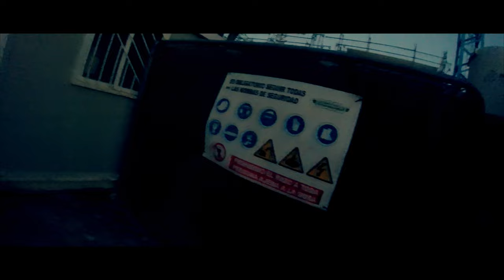CLIMBING 8 STORY CRANE (Too Windy)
S46   E4
Welcome back to Joseph Vlogs, I hope you enjoyed my video and to all my fans your the best make sure to check out my Social Media so you know what im doing at this exact moment.

[Web / Site]
[Free / Watch]
[Daily / Weekly] Social Medias: